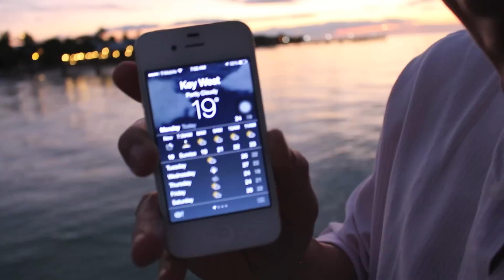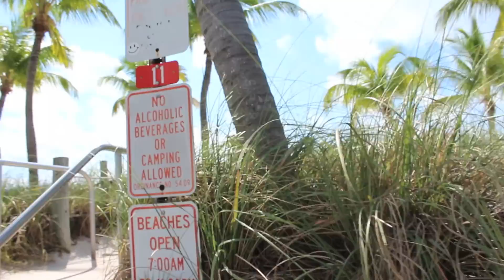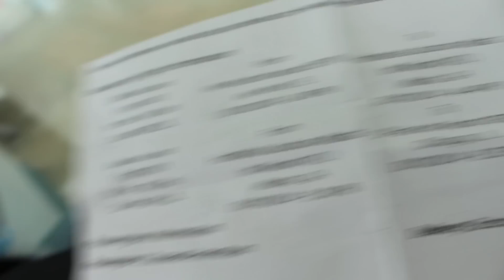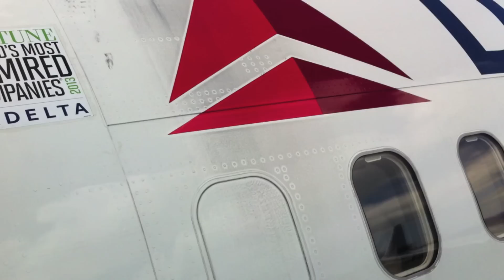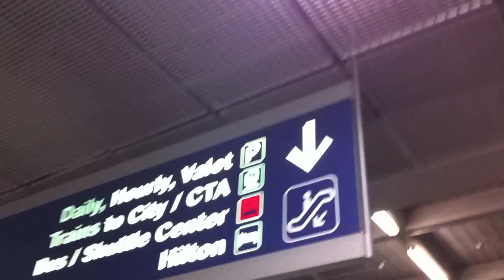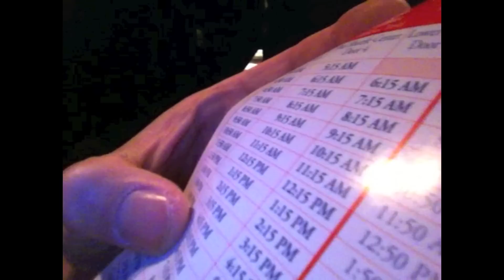ชมพระอาทิตย์ขึ้น Key West | เที่ยว Florida (11/11)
"I am both happy and sad at the same time, now"

Florida, Key West, Miami, Beach, travel, Spring break, Flight, fly, airplane, booked, Road trip, Chicago, Indiana, work and travel, USA, America, Okay Salt, Study abroad, Student, international student, Thai, เที่ยว, ต่างประเทศ, อเมริกา, ไมอามี่, รัฐฟลอริดา, คีย์เวสต์, โรงแรม และ ที่พัก, สนามบิน, คนไทย, ต่างแดน, ดำน้ำ, ทะเล, ท้องฟ้า, หาดทราย, พระอาทิตย์ตก, ดูพระอาทิตย์ขึ้น, ตะวันตก, เช้า, ขึ้นเครื่อง, อรุณสวัสดิ์, อรุณเบิกฟ้า นกกาโบยบิน, คืนสู่รัง